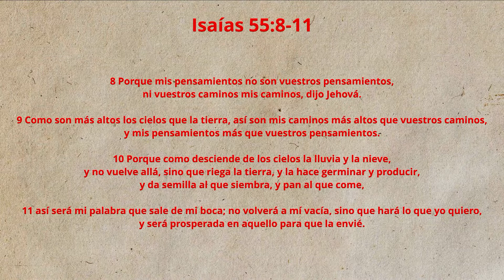21-06-2021 /Palabras de Bendición /Matutino TV 3v